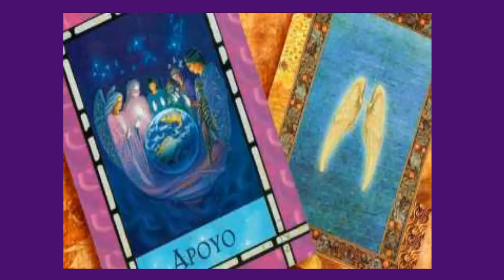ACUARIO - Horóscopo semanal - del 9 al 15 de Abril - Tienda Esotérica lanza de luz - URIEL